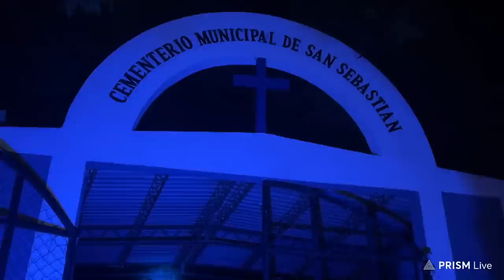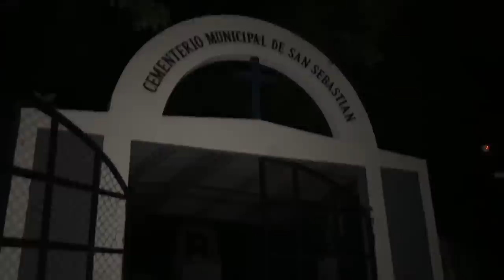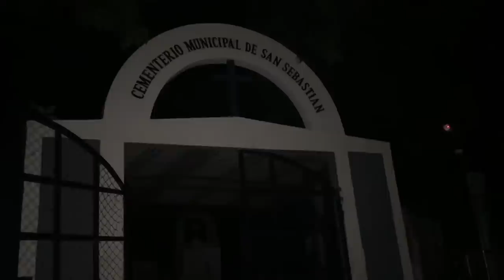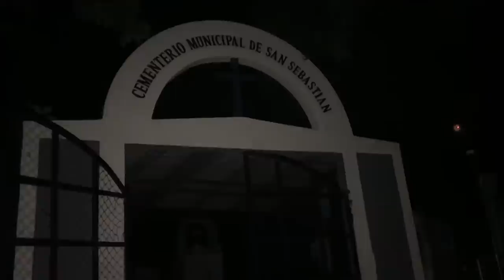Noche de CEMENTERIO con EXPERTO en el TEMA 💀😭 Hoy me sacan la 💩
Mona asada